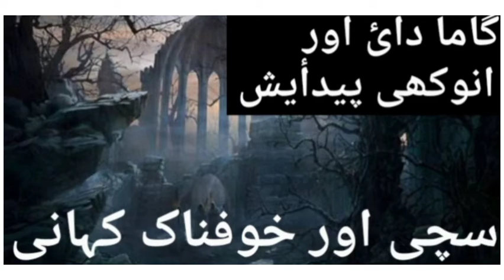GAMA DAE R ANOKHI PAIDAISH|SACHI AAPBEETI|HORROR STORY|REAL STORY|SACHI KAHANI